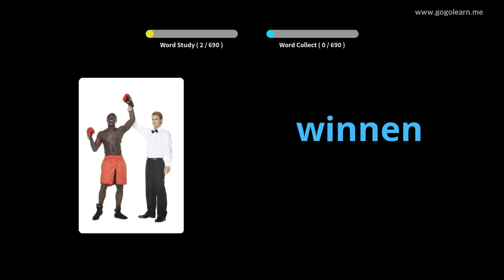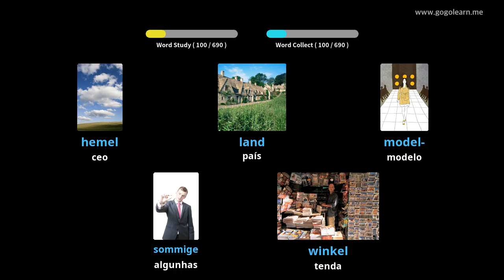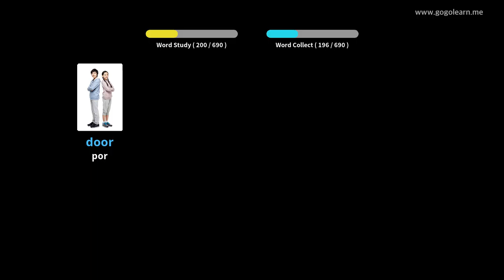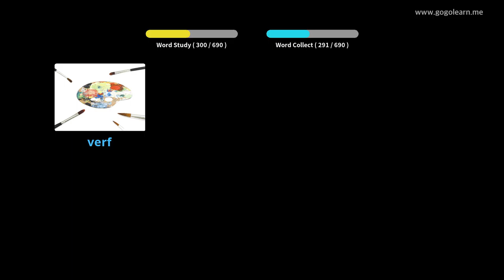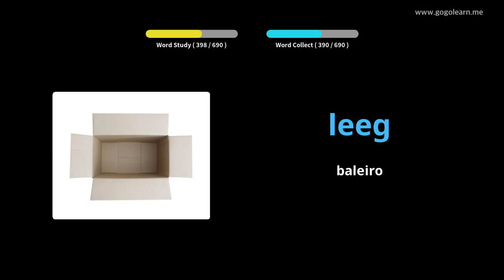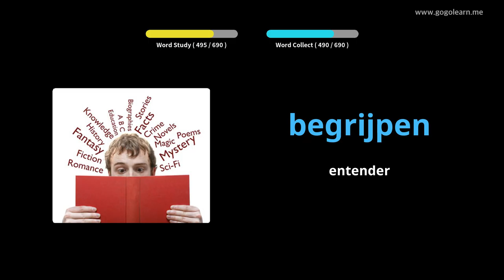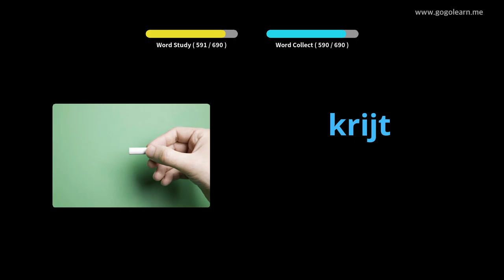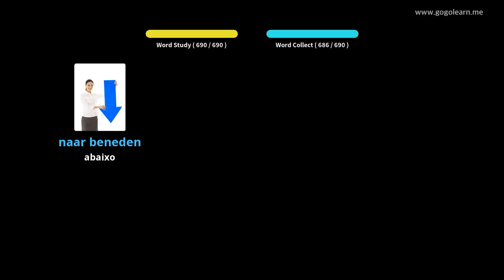Nenos de vocabulario holandés | Golearn